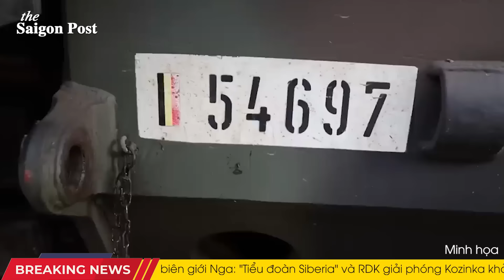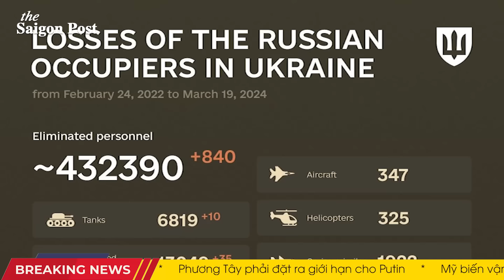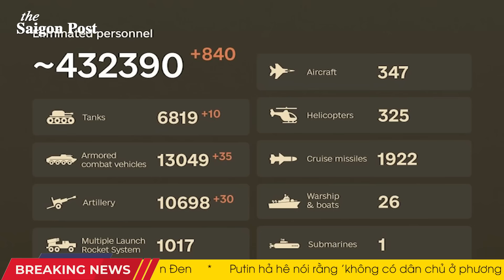Nghĩa quân áp sát kho hạt nhân Nga, Belgorod tan hoang không bóng người; Nổ lớn khiến Kerch đóng cửa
00:00 Belgorod đang bị tấn công: hỏa tiễn rải rác khắp thành phố, không tìm thấy người ở đâu
01:50 Địa điểm lưu trữ hạt nhân của Nga bị đe dọa
04:09 Bỉ đồng ý chuyển tàu quét mìn cho Hải quân Ukraine
08:50 Có tiếng nổ ở Sevastopol
10:55 Người đứng đầu Hội đồng châu Âu kêu gọi các nước EU đặt nền kinh tế vào thế sẵn sàng chiến tranh để đánh bại Nga
13:13 Châu Âu sẽ có thể sản xuất đủ đạn dược cho mình và Ukraine
15:31 Những tổn thất của Nga ở Ukraine đánh vào một cột mốc nghiệt ngã khác